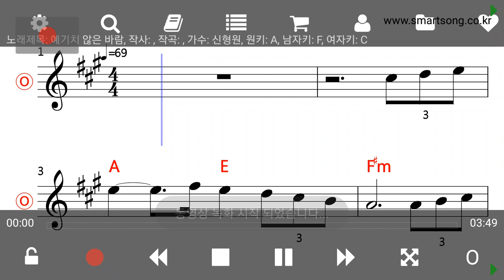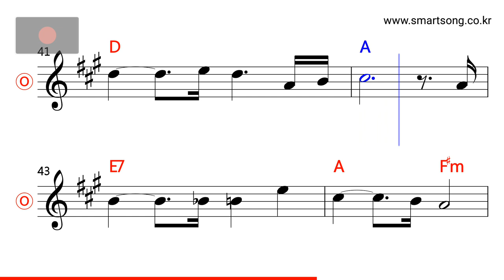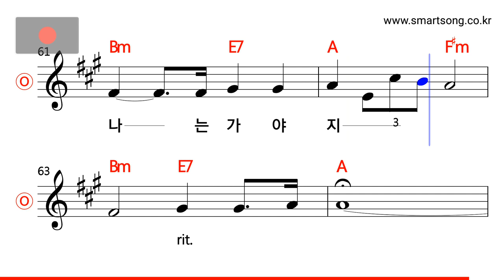신형원 - 예기치 않은 바람 MR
CPU : i5-4690
그래픽카드 : GeForce GTX 750
RAM : DDR3 8GB
편집 : 곰믹스